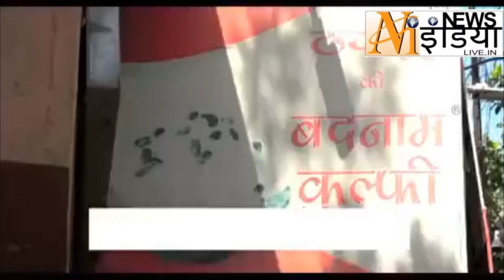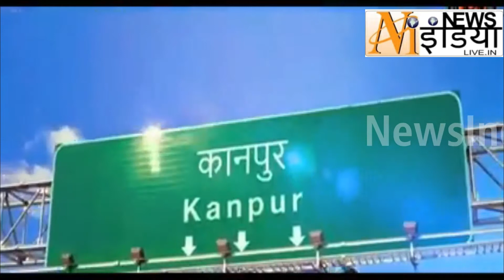वक्त का क्या है आज जो है कल बदल जायेगा कोरोना भी जायेगा बस अच्छे समय का इन्तजार करे